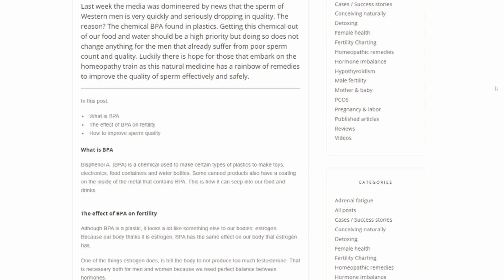How plastics reduce your fertility & mess with implantation | Hormone imbalance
There is a hidden hormone balance disrupter in your and your man’s life. It’s causing your estrogen dominance and low progesterone, messing with implantation and lowering your partner’s testosterone levels. Let’s nip this in the bud and get rid of... microplastics!

Microplastics aren’t just a problem for you. As they mimic estrogen in the body, they are an issue for your man as well as the “estrogen” lowers testosterone. So is your man’s libido lower than you’d expect? Are is sperm test results below ideal? You may definitely want to detox him as well!

In this video I am giving you 4 tips on how to easily start eliminating plastics from your body.

It is possible to detox plastics from your body gently & effectively to help restore hormone balance. I teach this in my program the Fertility Reclaim

Wondering _when_ you are fertile and _how_ fertile you really are? *Sign up to my FREE course Your Fertile Window* and learn to find your personal fertile window & to discover if you have a hormone imbalance

Chapters:
00:00 Intro
01:03 How plastics reduce your fertility
03:16 How homeopathic detoxing helps with plastics toxicity
06:08 4 tips to eliminate plastics as much as possible